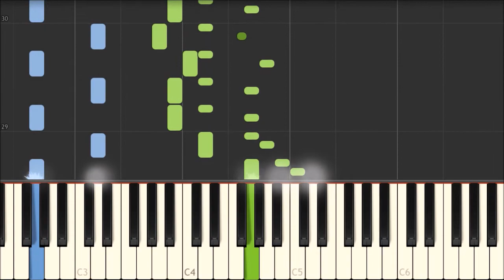Courant Limpide - Op.100 No.7 - Friedrich Burgmüller [Piano Tutorial] (Synthesia)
Johann Friedrich Franz Burgmüller (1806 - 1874)
25 Easy and Progressive Studies Op.100 for Piano
No. 7 Courant Limpide (Am klaren Wasserstrom, By the limpid stream)